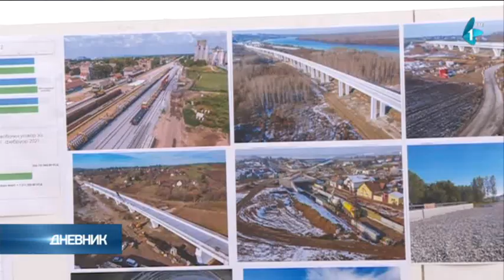Momirović: Brza pruga Beograd - Novi Sad do kraja godine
Ministar građevinarstva, saobraćaja i infrastrukture Tomislav Momirović obišao je danas završeni most u Venizelisovoj ulici koja je pre roka puštena u saobraćaj, a koja je bila zatvorena zbog radova na izgradnji brze pruge Beograd - Novi Sad i poručio da ne postoji nijedna prepreka da ta linija do kraja godine ne bude puštena u saobraćaj.